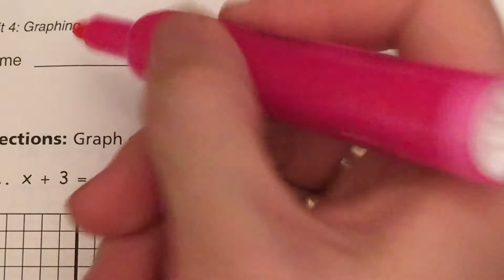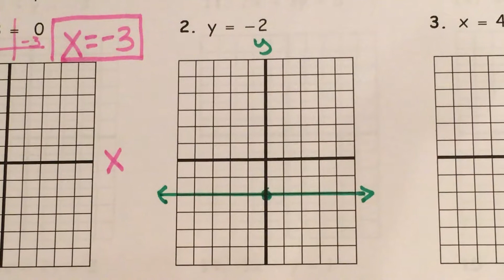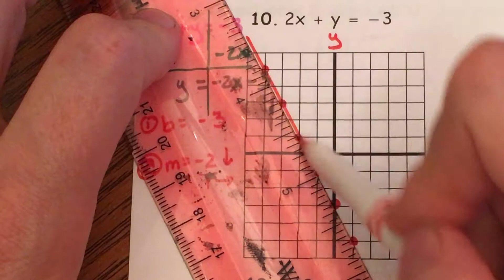Unit 5 Bundle 1: Graphing 2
Graphing Linear Functions